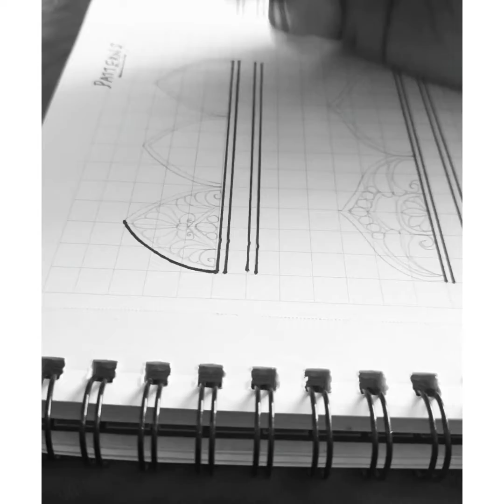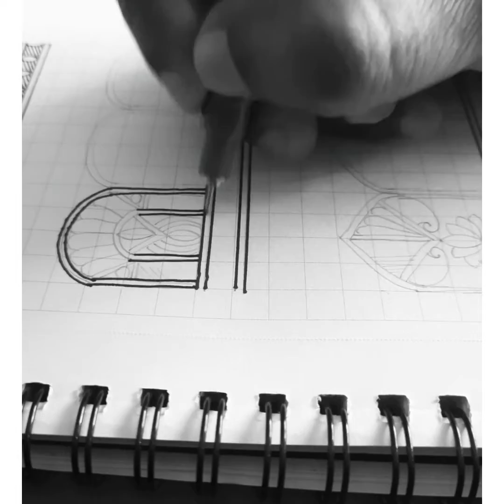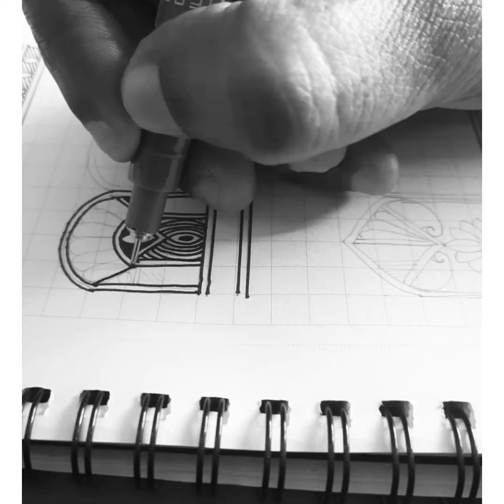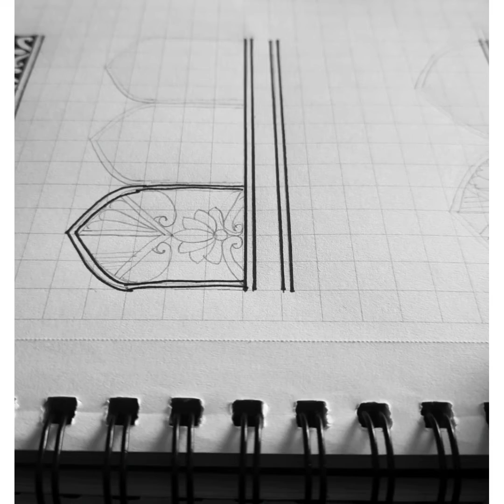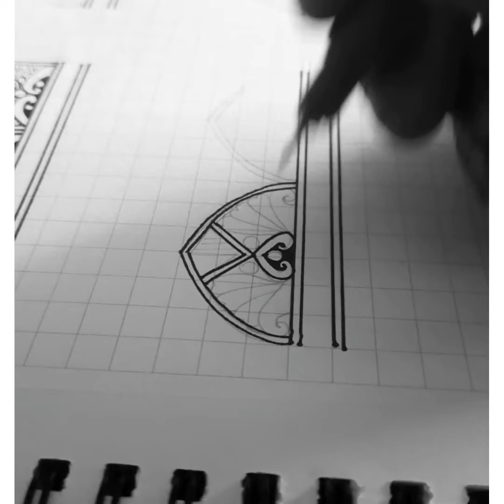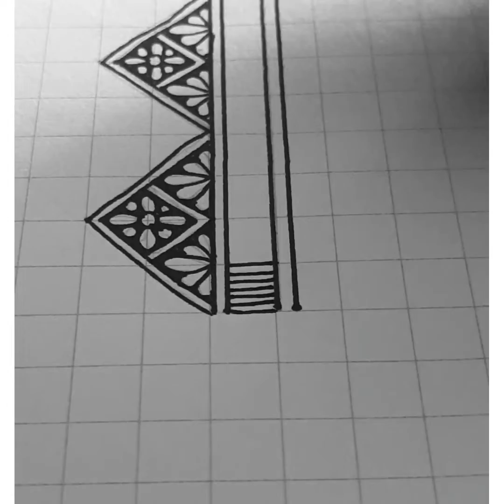Draw Intricate patterns for Mandala|Easy Pattern tutorial|Art for Beginners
Let's draw some intricate mandala patterns with border designs.

Materials used
1.Square note book
2.Fineliners/Gel pen

Do leave your valuable comments below